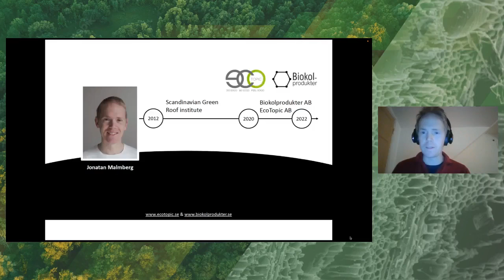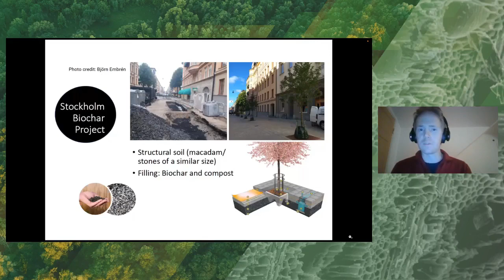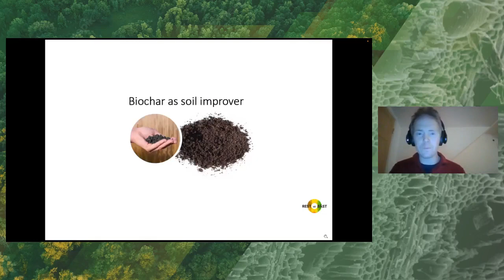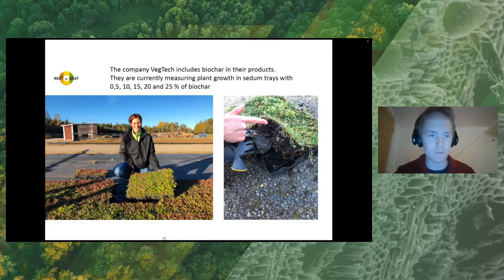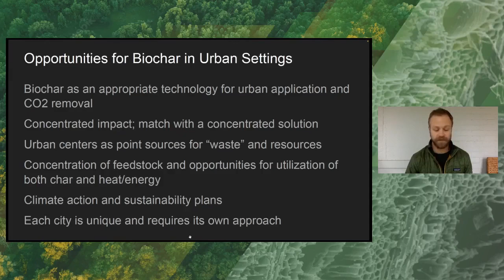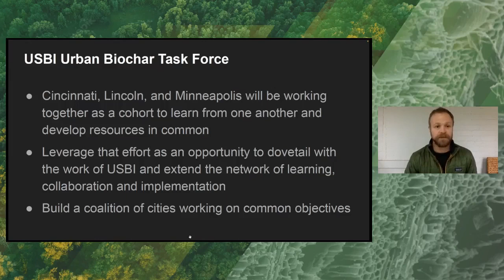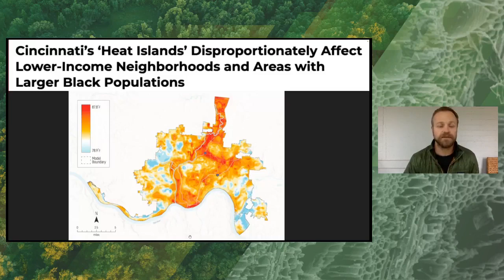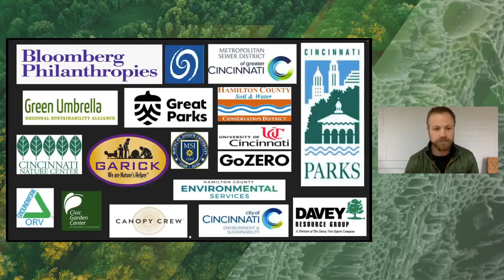Urban Pathways: Biochar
This session was part of International Biochar Initiative's 2022 Annual Symposium: Raising Climate Ambitions with Biochar, a three-day virtual event focused on quantifying biochar’s true climate solution impacts.

Urban Pathways speakers included:
• Jonatan Malberg, Biokolprodukter & EcoTopic
• Sam Dunlap, Carbon Harvest LLC
• Joseph Kochanski, Puro.earth

International Biochar Initiative (IBI) provides a platform for fostering stakeholder collaboration, good industry practices, and environmental and ethical standards to support biochar systems that are safe and economically viable.

🌱 Biochar is a powerfully simple tool to fight global warming. Join the biochar community! 🌱